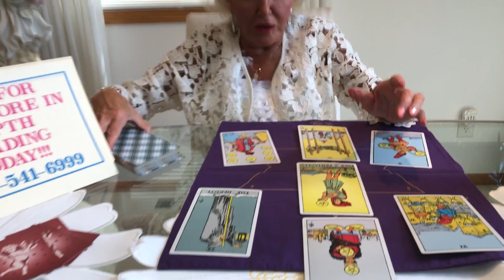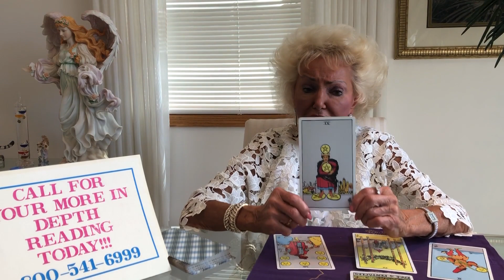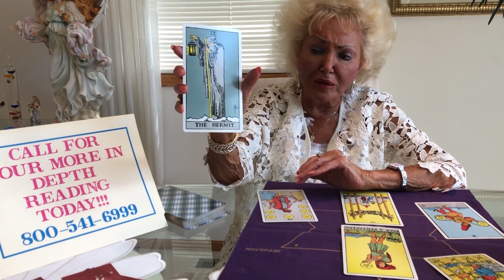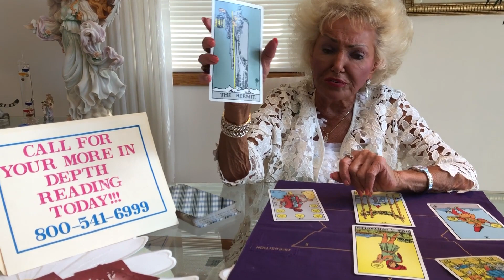Aquarius September Horoscope 2019